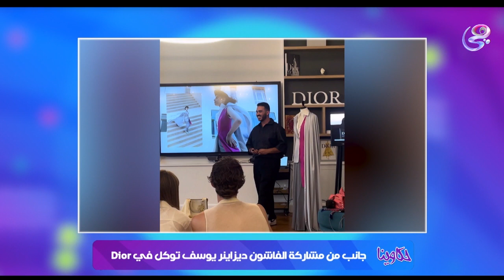حكاوينا مع إيف رمسيس - الحلقة الكاملة بتاريخ 10-1-2024